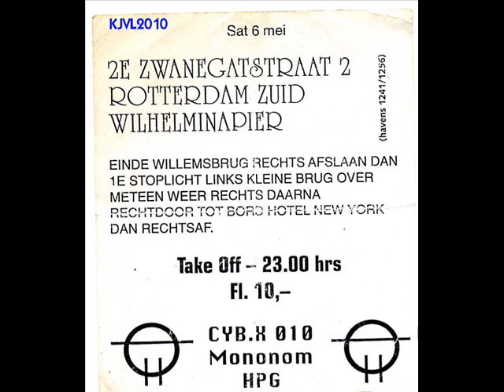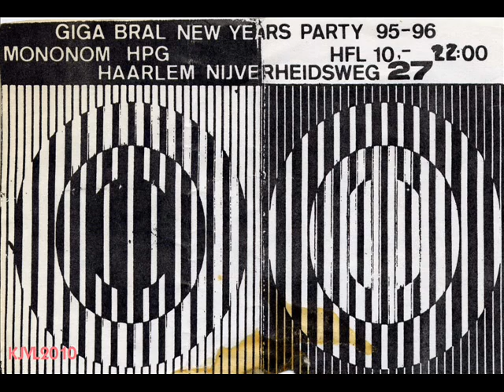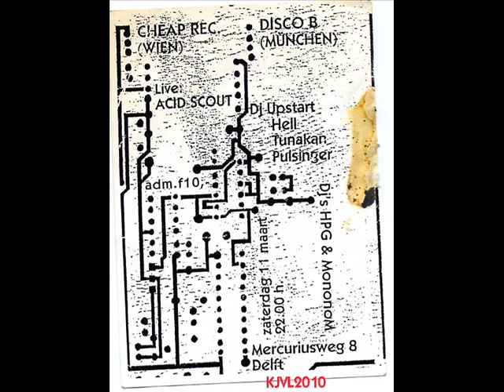Mononom - B2 Untitled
Mononom 000 - Mononom - Mononom LP - 1996